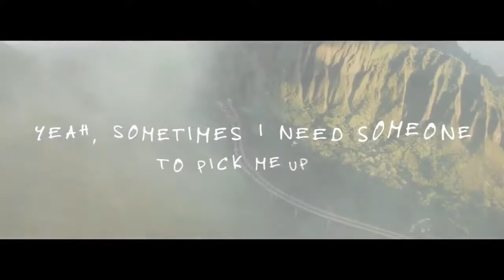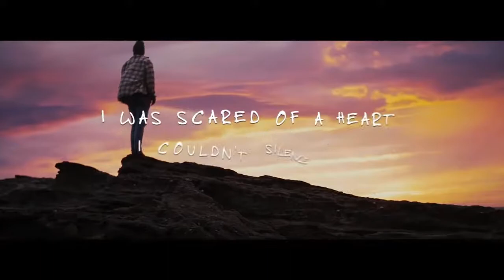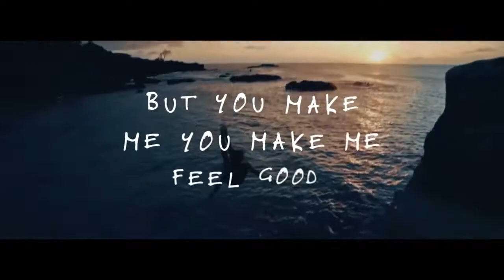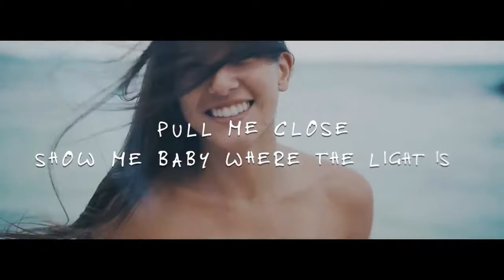daya - feel Good - Depcarts Remix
muziek gemaakt op de tyros4 en de yamaha xf6